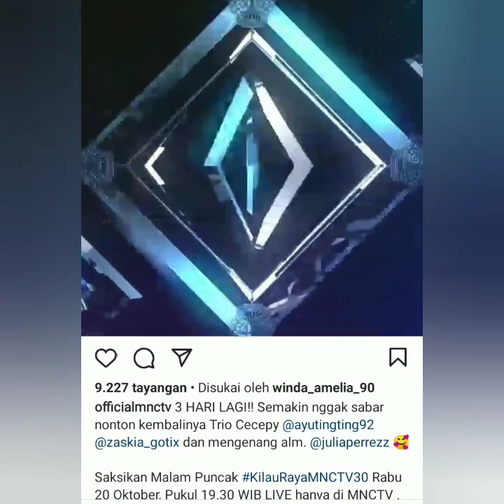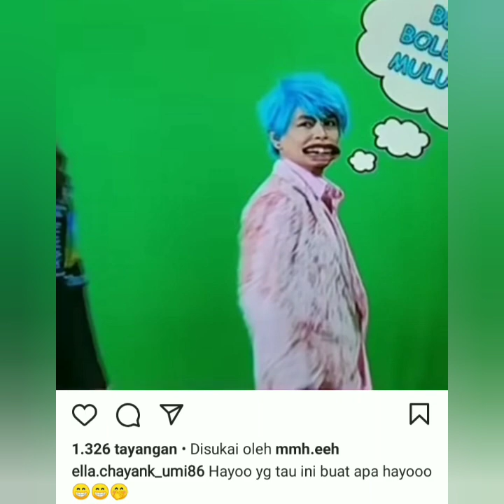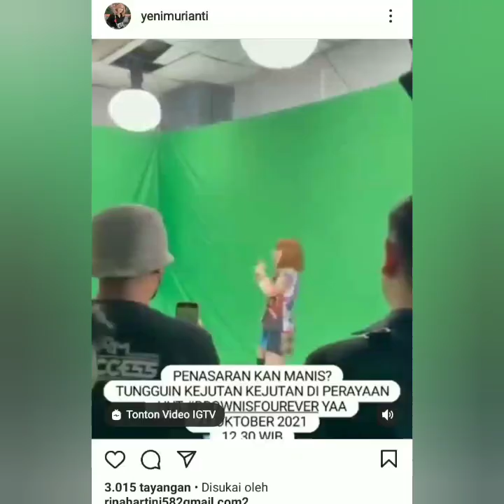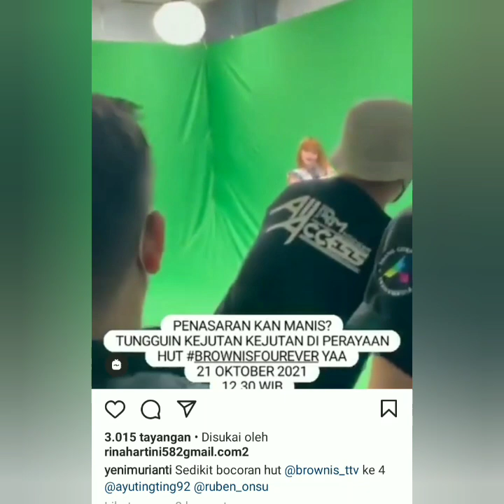1 hari lagi ayu tingting dan Trio cecepy akan hadir di acara super megah ini.